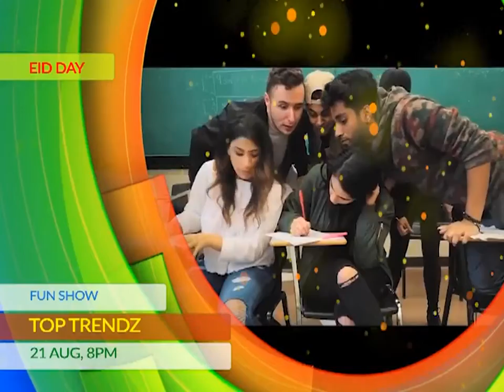PROMO 1ST DAY EID UL AZHA 2018 PROMO TOP TRENDZ 1st day 2000